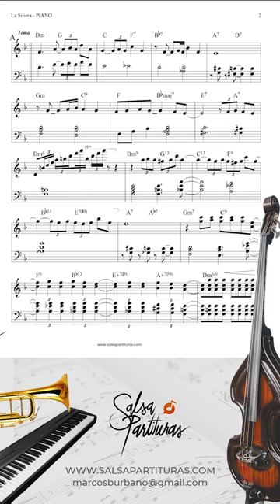LA SITIERA [RAFAEL LOPEZ] Sheet Music Orchestra